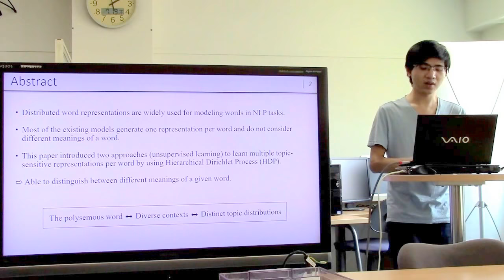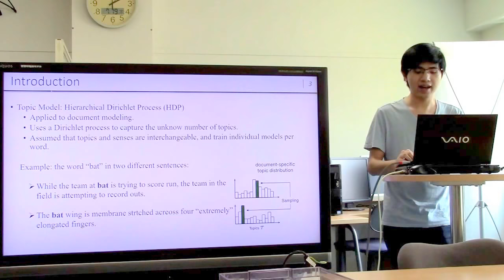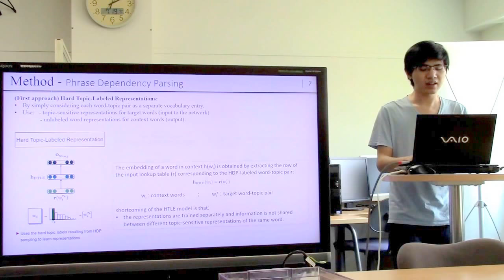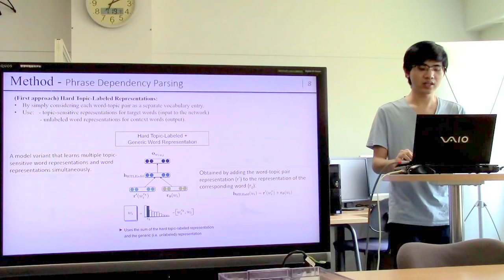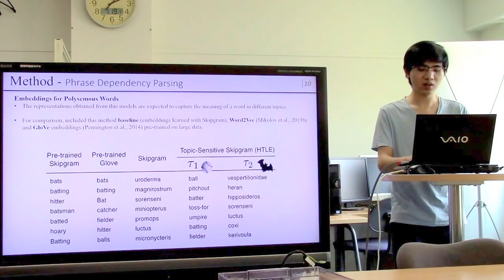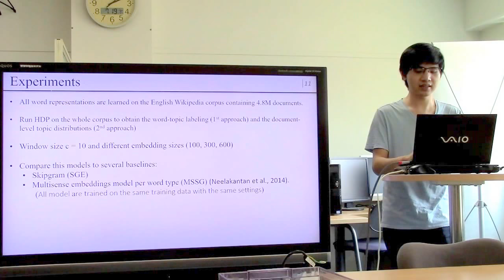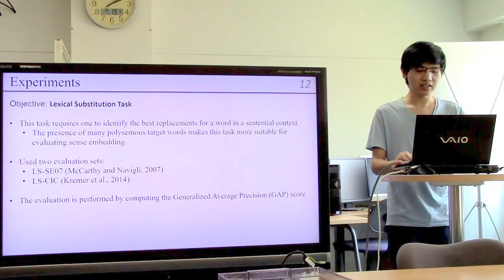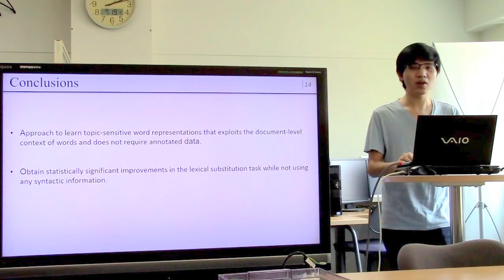文献紹介／Learning Topic-Sensitive Word Representations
Learning Topic-Sensitive Word Representations
Marzieh Fadaee, Arianna Bisazza and Christof Monz.
Proceedings of the 55th Annual Meeting of the Association for Computational Linguistics, Volume 2(abs/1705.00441), pages 441–447, July 2017.